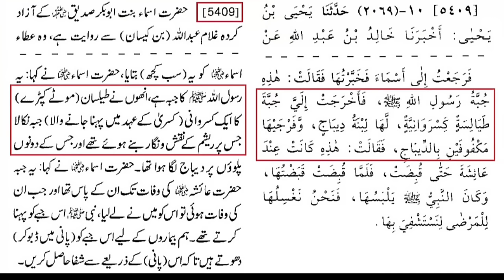Aj in 3no Kahani Bazon ki Bayan ki hui Jhooti Kahaniyan suntay hen !!